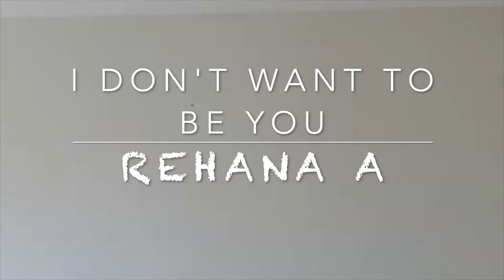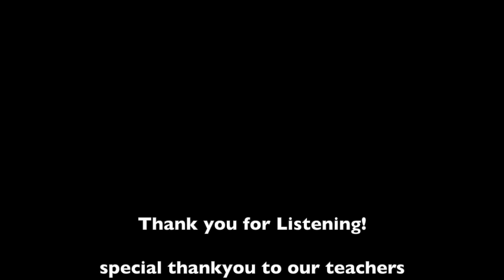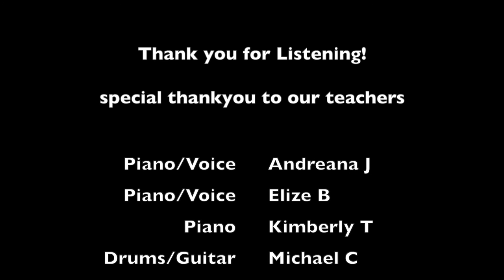Viva School of Music End of Year Concert 2020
Student of Viva School of Music Camberwell performing for their end of year concert online, after a year of mostly online music lessons.

Introduction
0.48 - Jessica M: Georgia on my mind
5.09 - Timothy H: Mazurka for Chopin
6.24 - Elodie H: Hedwig's Theme
7.13 - Aubin W: Beauty and the Beast
10.36 - Keira W: Ragtime on the Typewriter
12.28 - Victoria S: Feline Boogie
14.14 - Jackson L: Hotel California
18.10 - Caitlyn C: Otome no Route wa Hitotsu Janai
19.42 - Jeffrey C: Roar
20.50 - Brian Y: Jungle bells
21.51- Oisen N: Hewig's Theme
23.23 - Teagan L: Journey to the Past
26.16 - Oronno C: Drums Today
27.51 - Madelaine H: Away in a Manger
30.12 - Pascal F: Straight No Chaser
32.17 - Emilie K: Blues Scales
33.25 - Rui L: Favourite Words
34.00 - Chloe S: Forgive Me
36.40 - Anaya C: My Computer
38.02 - Alyssa T: Wild Ride
39.02 - Mia H: Love Me Tender
39.56 - Rhea G: Prelude
42.21- Jordan C: Royal March of the Lion
43.14 - Grace F: Stand by Me
45.52 - Chloe P: Sonatina
47.14 - Ruth D: THe Hall of the Mountain King
48.10 - Rehana A: I don't want to be you anymore
51.40 - Jackson L: Alouetta and Laverders Blue
53.20 - Jolene W: Moonlight Sonata
1: 01.00 - Simar K: Crazy
1: 05.05 - Bella J: Music Box Rock
1: 05.56 - Hugo C: Music of the Night
1: 07.20 - Keira W: Thousand Years
1: 12.34 - Isaac J: On the Bridge at Avignon
1: 13.30 - Lucas C: Hedwig's Theme
1: 14.43 - Alyssa T: Rainbow Connection
1: 18.09 - Oporra C: Innocence
1: 19.51 - Eliza D: Malaguena
1: 21.18 - Ruby H: Christopher Robin is Saying his
1: 24.22 - Jolene C: Goblin Dance
1: 25.27 - Kiann C: Rock Beat
1: 26.34 - Joaquim F: Body and Soul
1: 30.10 - Curtis C: The Eventful Event
1: 32.56 - Kathleen Mc: Believer
1: 36.29 - Johnny L: Wistful Prelude
1: 40.08 - Alan G: Unity
1: 41.22 - Charlotte W: Malaguena, Blues Scales & Royal March of the Lion
1: 44.16 - Emily W: Over the Rainbow
1: 47.49 - Daniel G: Always on the Run
1: 51.34 - Chloe J: Chaccone
1: 53.20 - Amelia S: Breathe
1: 55.04 - Jolene W: Set Fire to the Rain
1: 58.19 - Curtis K: Santa Fe